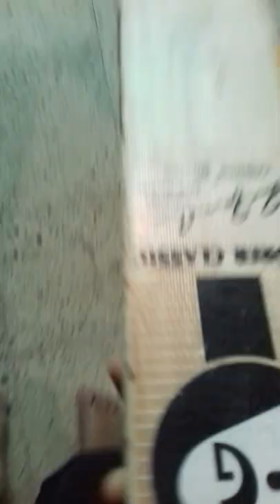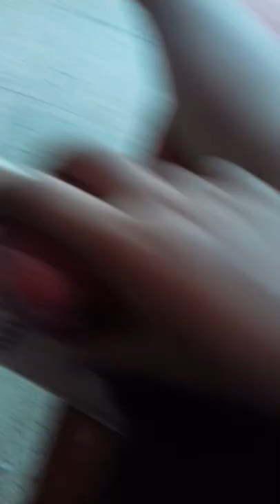little crickter AA Siddiqui Parbhani MS